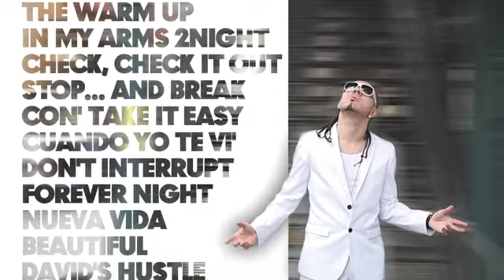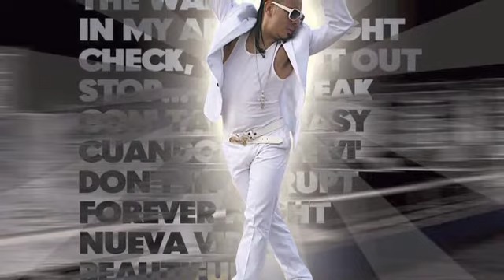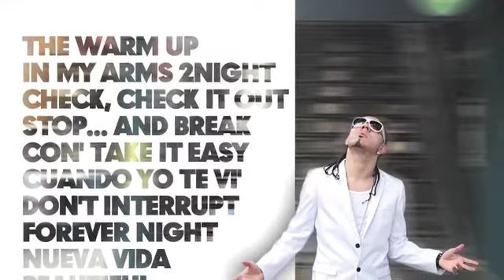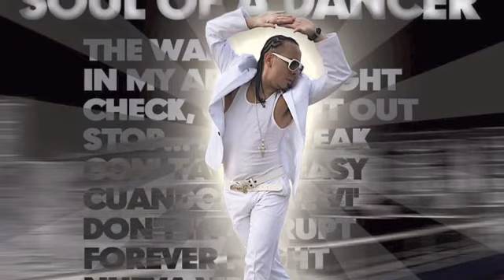Edwin Rivera- Cuando Yo Te Vi (Remix) By DJ Masaru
Edwin Rivera's "Cuando Yo Te Vi" Remix by Dj Masaru.
The first single off Edwin Rivera's album "Soul of A Dancer".
Music Video for "Cuando Yo Te Vi" out Aug 2010
Download or pick up your copy of "Soul of A Dancer" Today!

Gracias a DJ Masaru por remezclar "Cuando Yo Te Vi". El primer singlede mi disco "Alma de bailarina". Gracias por todo tu trabajo en poner remezclar estaa cancion.
Conozcan a DJ Masaru en Facebook
Music Video de "Cuando Yo Te Vi" sale agosto 2010
Descargue "Cuando Yo Te Vi" Remix aquí grati
Descargar o comprar su copia de "Alma de bailarina" Hoy! Ya a la venta en Itunes, Edwinriveramusic.com y Abetmusic.com